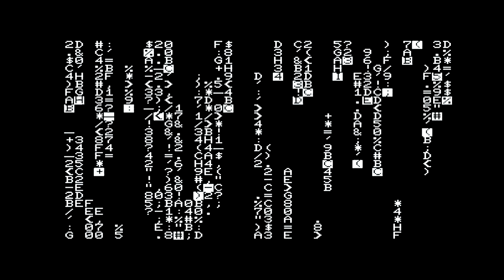Digital Rain on the (Commodore) MiniPET 40/80 - Good Enough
Another Digital Rain for the Commodore PET